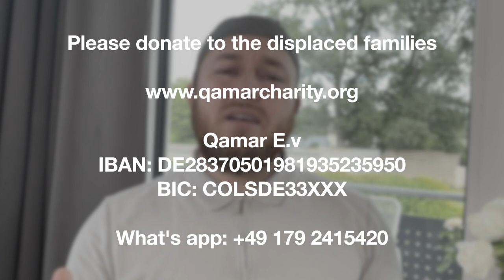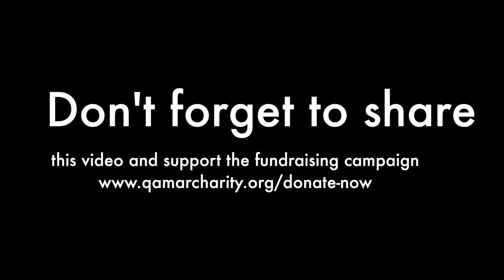کوم بیرغ غوره دی؟ د طالبانو سپين بيرغ يا درې رنګه بيرغ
د بدبختې جګړې له لاسه!
ورونو او خویندو په هیواد کې د بدبختې جګړې له لاسه زمونږ ډیری هیوادوال بې ځایه شوي او له مجبوریت کابل ولایت ته کډوال شوي دي. راځې د داسې کورنیو لاسنیوی وکړو.
د آفلاین مرستو یعنې حوالې لپاره زمونږ د واټس اپ شمیره:
او د آنلاین مرستو لپاره لینک په لومړي کمنټ کې دی.
که چېرې تاسې خپلې مرستې زمونږ جرمني اکاونټ ته ليږئ نو په لاندې ادرس يې راوليږئ:
Qamar e.V
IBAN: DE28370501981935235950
BIC: COLSDE33XXX
Bank: Sparkasse